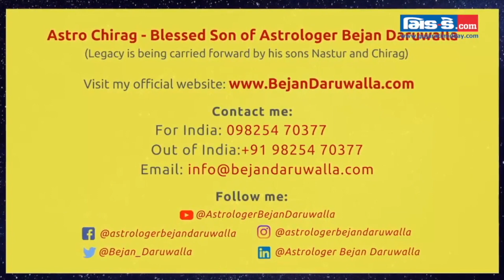Actor Jimit Trivedi shares his experience of working with Amitabh Bachchan and Rishi Kapoor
Actor Jimit Trivedi in an exclusive interview with Gujarati Midday Dot Com shared his experience of working with Amitabh Bachchan and Rishi Kapoor in the film '102 Not Out'.